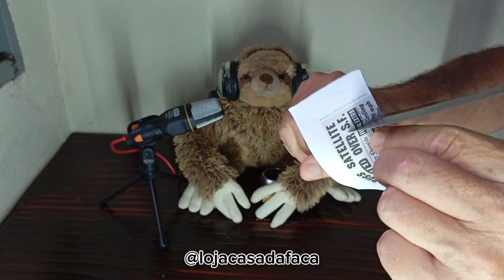Picanheira Cabo Madeira Resina SLK A85/35 Casa da Faca Sertãozinho